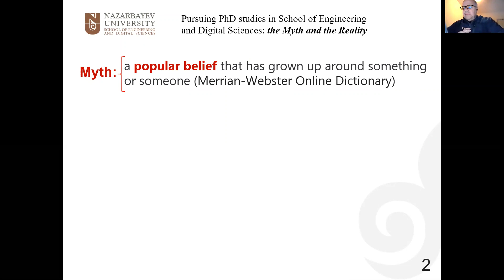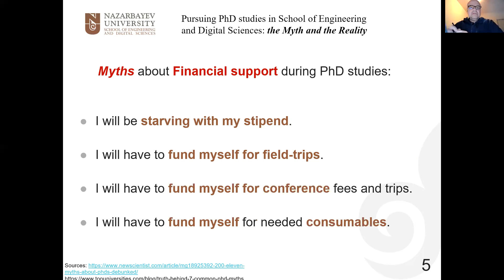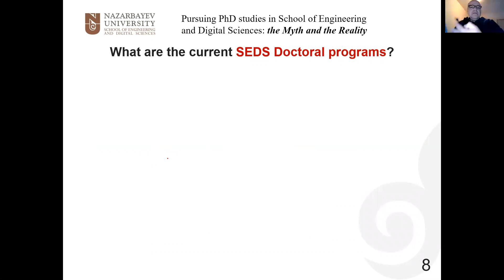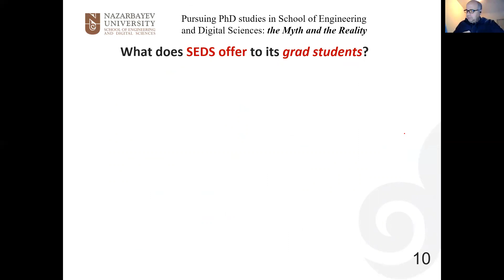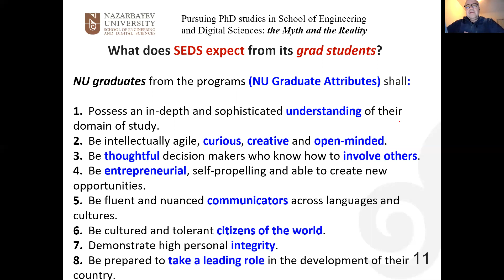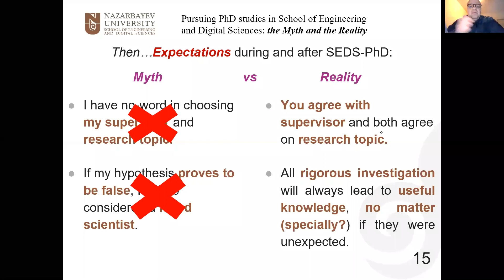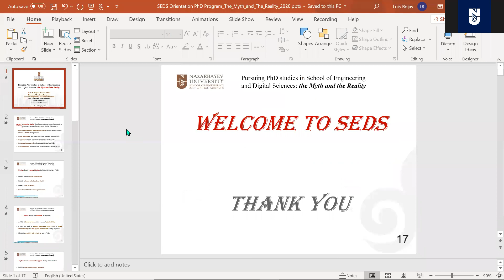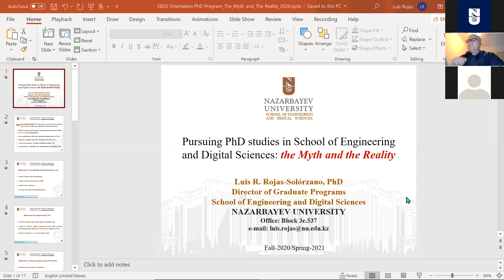Webinar "SEDS PhD programs The Myths and the Reality" Luis R Rojas Solórzano 10 02 2021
SEDS Virtual Open House Day by Departments 2021

An online meeting "SEDS PhD programs: The Myths and the Reality" by the Director of Graduate Studies of SEDS, professor Luis Rojas-Solorzano recorded on webinar February 10, 2021.